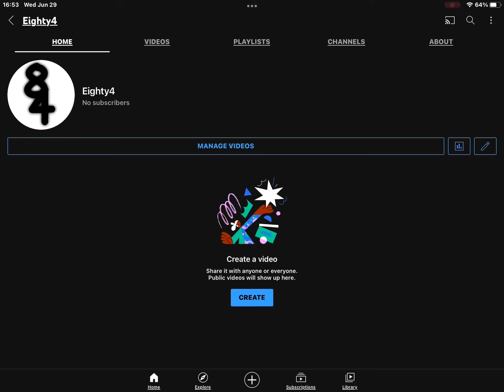My Gacha Channel (I will be uploading Gacha videos on this channel.)